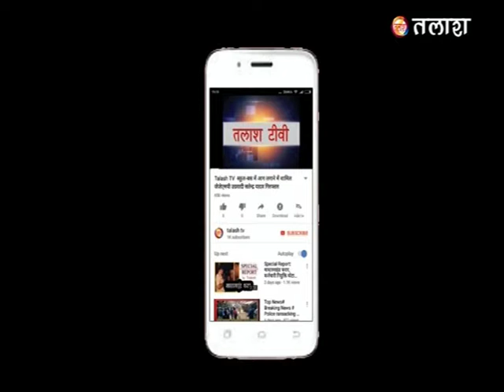बंशीधर नगर | गढ़वा | 39 महिलाओं का हुआ बंध्याकरण